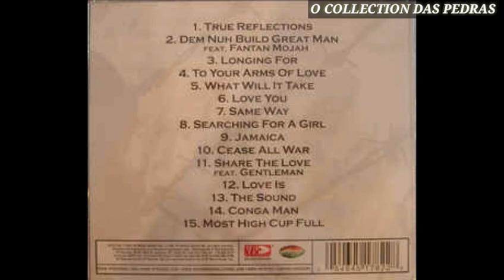MELO DE ELIANE 2K10 SEM VINHETA ( JAH CURE - LONGING FOR )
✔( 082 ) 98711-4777